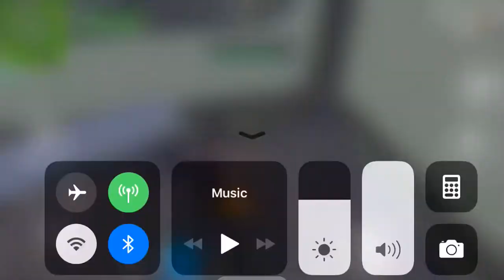Search the letter M at dusty divot!!!